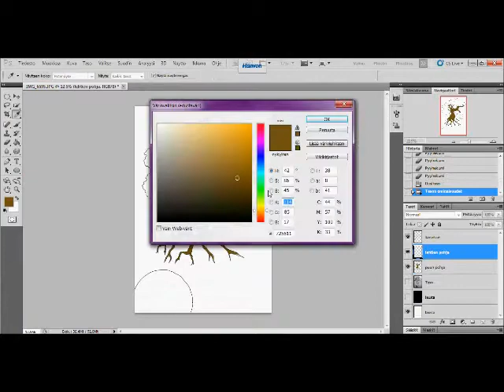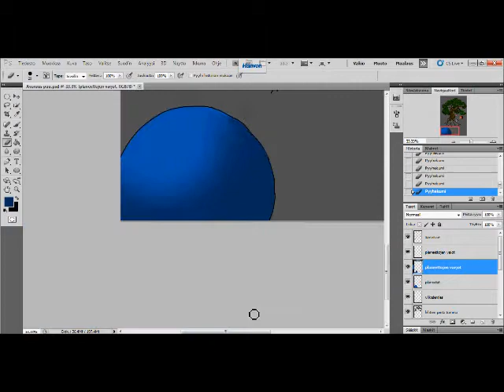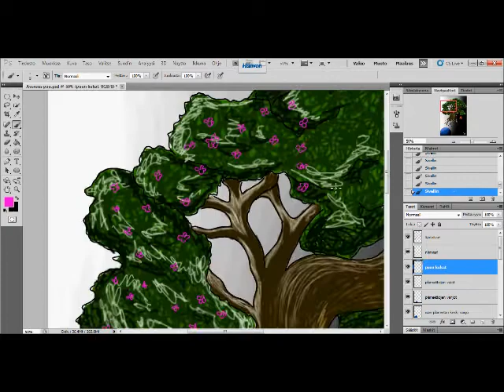Speed painting Photoshop cs5 - Live or Die - Elämä tai kuolema